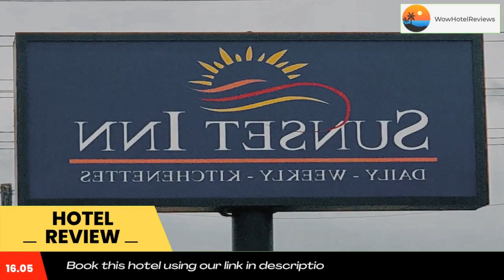Sunset Inn Longview Review - Longview , United States of America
Sunset Inn Longview

Located in Longview, 2.1 miles from Greggton, Sunset Inn Longview has accommodations with free WiFi and free private parking. The property is around 3.8 miles from Teneryville, 4.3 miles from East Side Airport and 4.9 miles from Spring Hill. Judson is 6.5 miles away and Gum Springs is 7 miles from the motel.
At the motel, the rooms are equipped with a closet, a TV, a private bathroom, bed linen and towels. All rooms will provide guests with a microwave.
Speaking English and Spanish, staff at the 24-hour front desk can help you plan your stay.
Longview Heights is 5.5 miles from Sunset Inn Longview, while White Oak is 6.1 miles from the property. The nearest airport is East Texas Regional Airport, 13 miles from the accommodation.